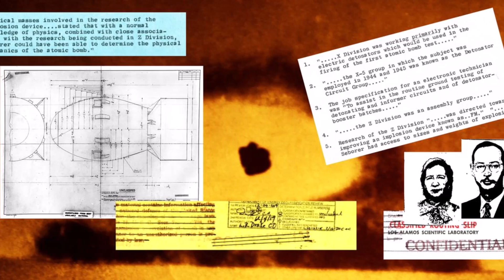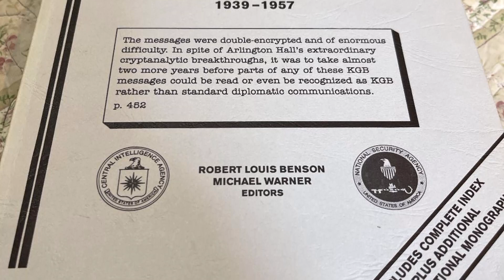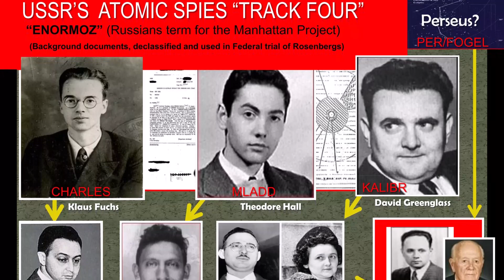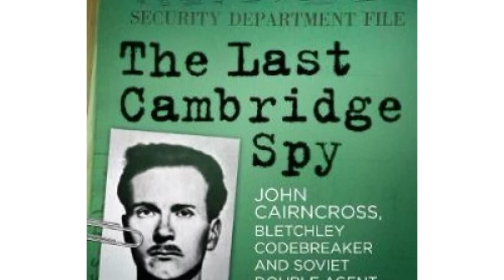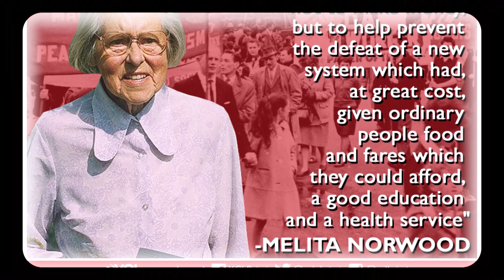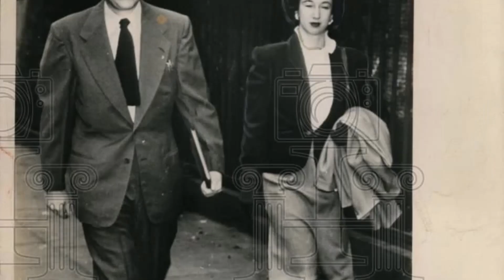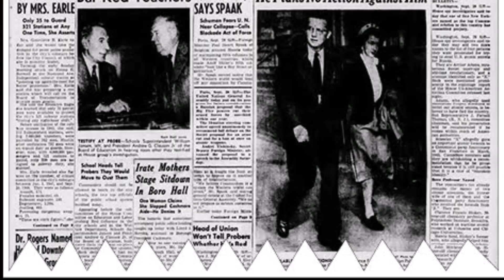How Did The Soviets Learn To Make An Atom Bomb?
Igor Kurchatov oversaw operations at the top-secret Arzamas-16 facility for the Soviet Union. Spies within the Manhattan Project, most notably Klaus Fuchs, were important in the early stages of the project. The programme really picked up speed after the atomic bombings of Hiroshima and Nagasaki. Using Fuchs's in-depth explanations of the Fat Man bomb's design, the Soviets have begun building a near replica. On August 29, 1949, at the Semipalatinsk Test Site in Kazakhstan, a copy, dubbed Joe-1 by the West, was detonated. Its output was predicted to be around 22 kilotons.